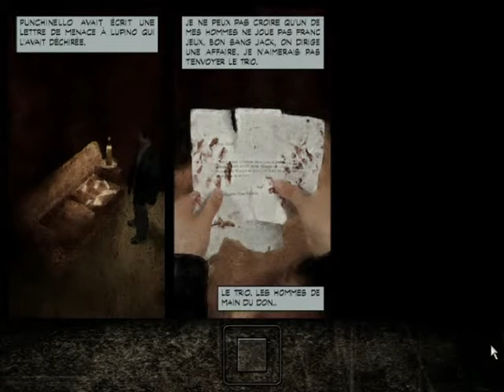Max Payne Walkthrough HQ French part11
MAX PAYNE

I. Le reve Americain
9. L'Empire du Diable